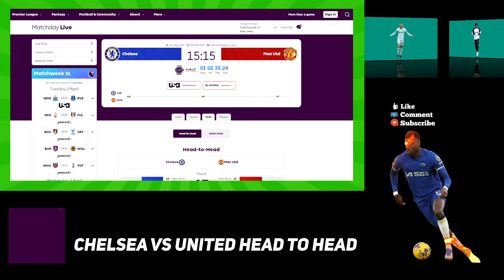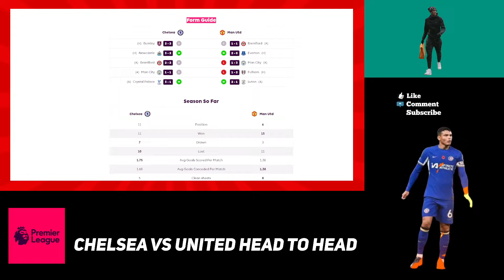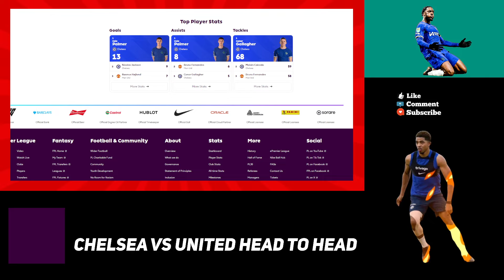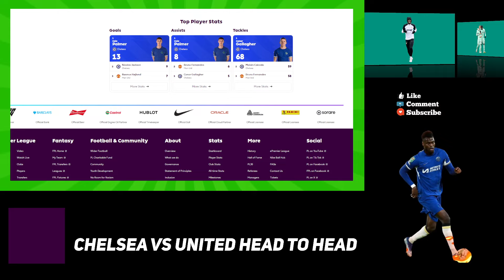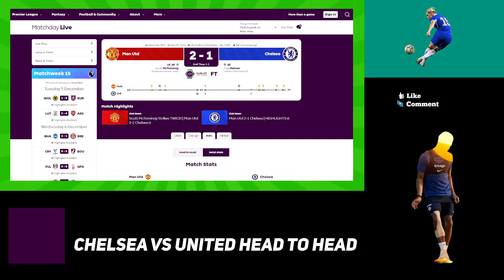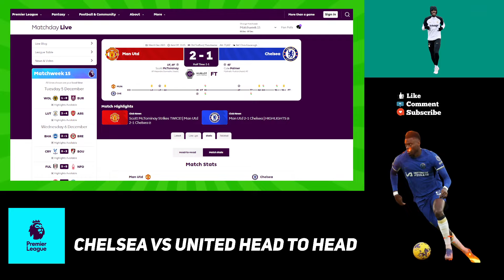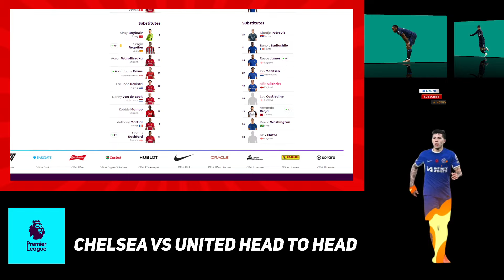ZERO HOPE! CHELSEA VS MAN UNITED FORM GUIDE | PREMIER LEAGUE WEEK 31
Premier League Match Week 31 Preview:
Chelsea vs Manchester United Predictions
Will Mason Mount punish Chelsea and get Pochettino sacked?
Chelsea vs Man United Head-to-head analysis & Form guide.
Newcastle vs Everton
Nottingham Forest vs Fulham
Bournemouth vs Crystal Palace
Burnley vs Wolves
West Ham United vs Tottenham
Arsenal vs Luton Town
Brentford vs Brighton
Manchester City vs Aston Villa
Liverpool vs Sheffield United
Chelsea vs Manchester United